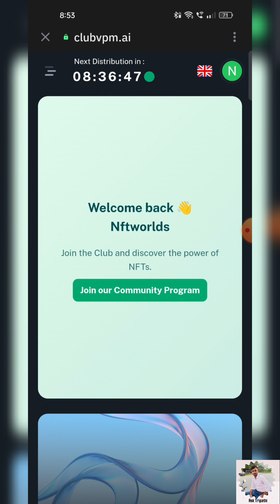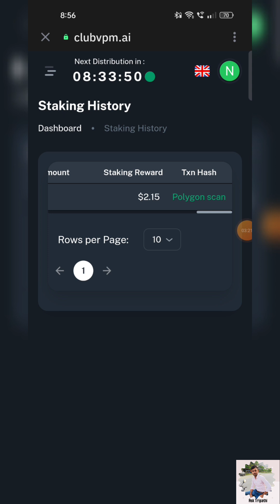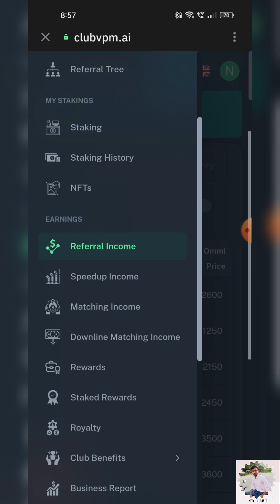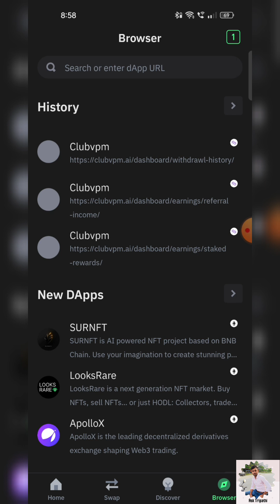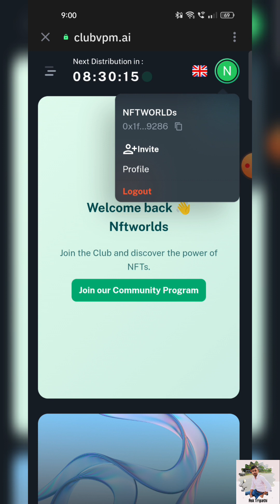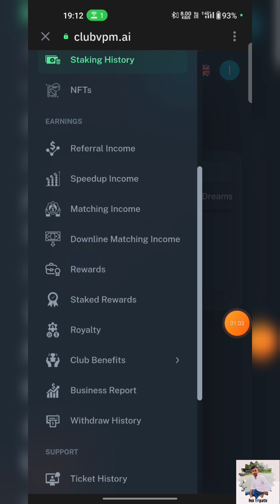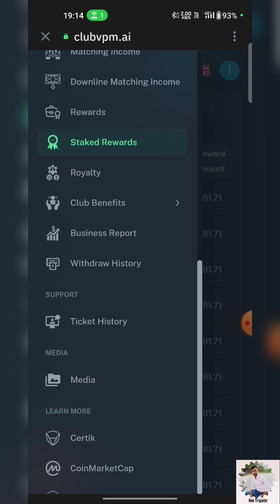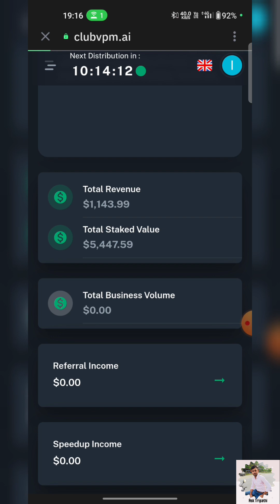Ommniverse 14th Week का Withdrawal Proof ‼️6% Monthly Return‼️ Long Time Investment Project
👉Join Group For More Updates -

Investment Plan
Long Time Mlm New Mlm
Vestige full plan, modi Care full plan,
Latest mlm plan,
harpal life full plan video, big mlm plan,
Direct selling company launch
new magical Binary plan best plan

Only deposit extra money which you can afford to lose. Do not use any borrowed, loan or household money in this business. We do not promise any kind of refund/profit guarantee from programs shown/ promoted on this channel.-: Ask Tripathi.

Stay with us Thnkx -:)